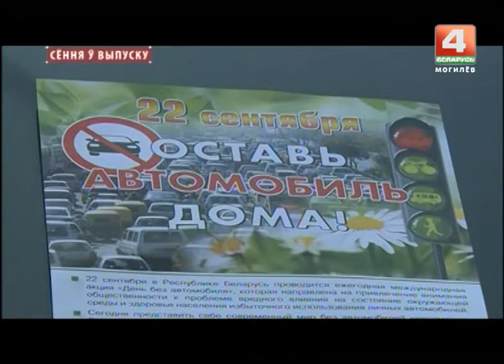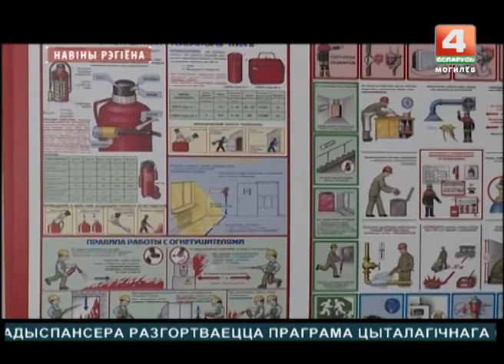Новости 22.09.2017 выпуск 20:30